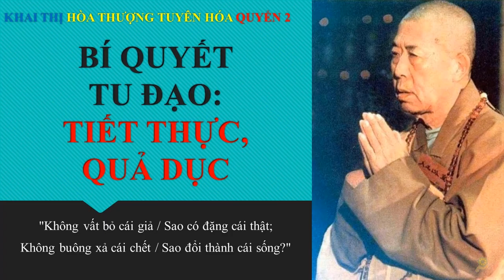Người xuất gia ăn đồ càng dở càng tốt | Tiết Thực | HT Tuyên Hóa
BÍ QUYẾT TU ÐẠO:
TIẾT THỰC, QUẢ DỤC